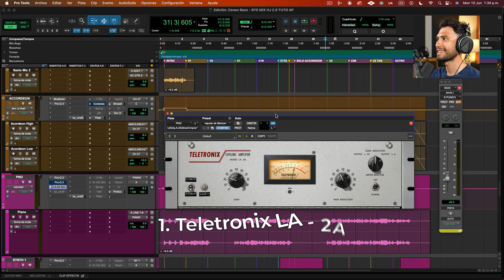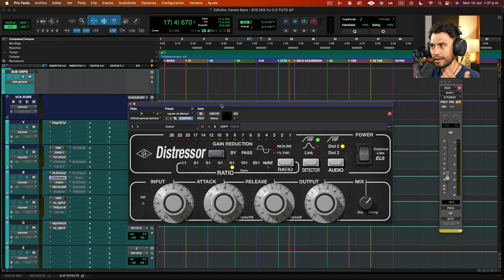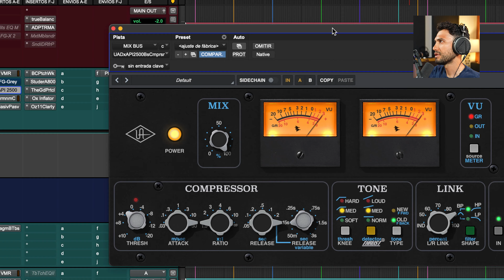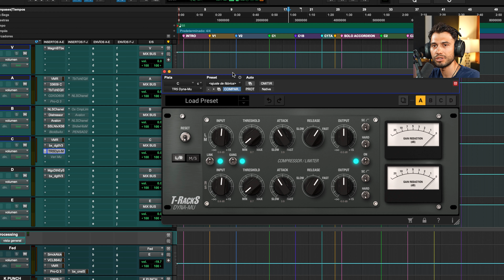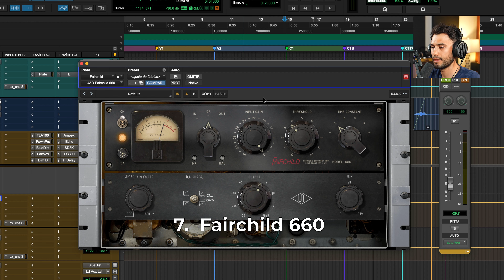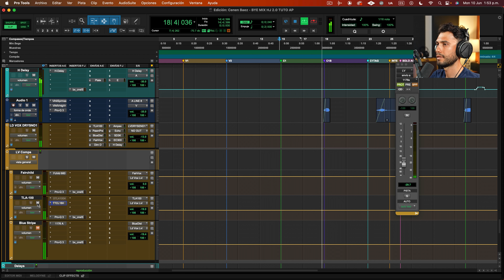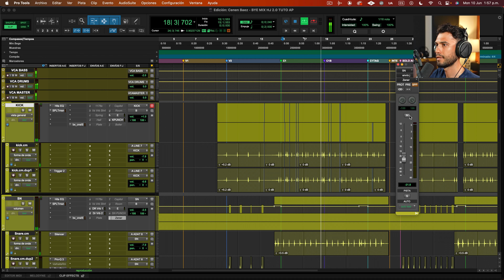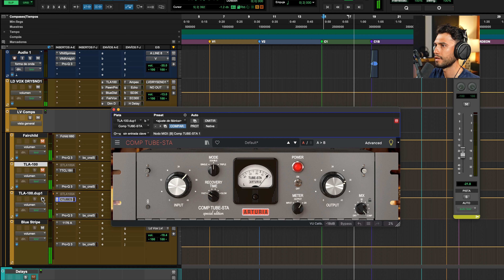11 compresores CLÁSICOS (y cómo los uso en MI PLANTILLA 🔥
Existen 11 compresores que son de los más venerados y aclamados dentro de la industria de la mezcla... Y hoy vamos a audicionarlos uno por uno para ver cómo sacarles el mejor provecho.

Descarga la Guía GRATUITA - Los 5 Pasos Para Una Mezcla Exitosa

►► Obtén acceso a videos tutoriales, multitracks de alta calidad, webinars, contenido y comunidad exclusiva y más en Audio Produccion Academy. Únete a la comunidad y hazte miembro

EL EQUIPO QUE USO EN EL ESTUDIO:

Micrófono Locución
Micrófono Locución Económico
Micrófono Lavalier Apogee
Micrófono Favorito Para Grabar
Brazo para Micrófono
Audífonos Grabación